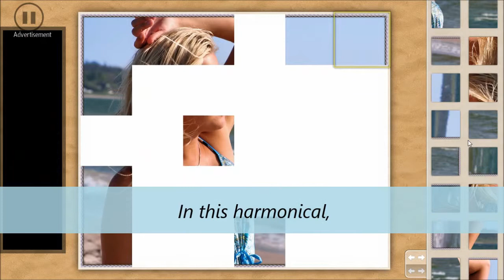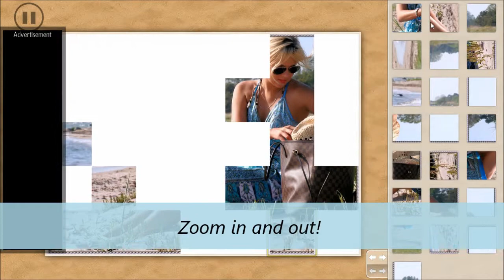Arranger - The Beach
What's more relaxing than a warm spring day at the beach!

Arranger - the beach is a free, jigsaw style, picture puzzle game where you get to follow Patrica, a young beautiful women on a sunny day at the beach.

As this girl takes on different roles of events you will journey through a wonderful series of pictures, delicately created to mediate joy and harmony. In combination with the empathetic background music you'll soon let your thoughts wander, wishing you were there to join her.